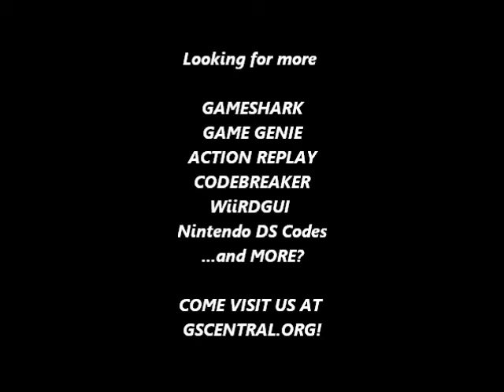GSCentral - Megaman Wily Wars (Genesis) - Hit Anywhere (Megaman 2 - Bubbleman Stage) (GG)